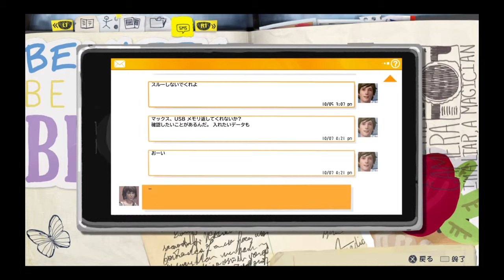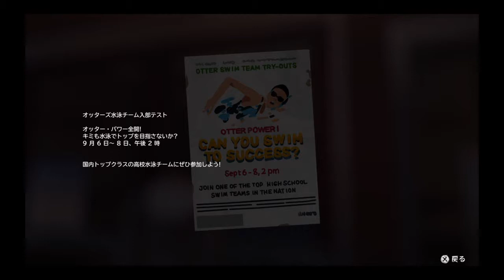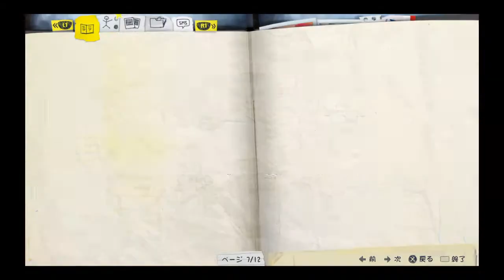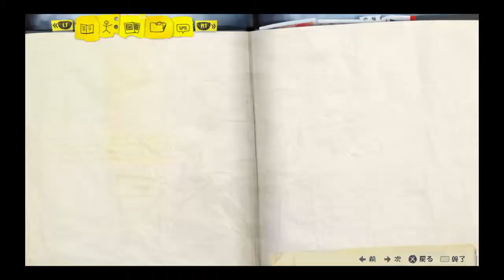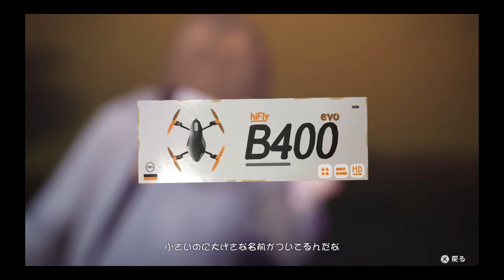【実況】意識高そう【LIFE IS STRANGE】